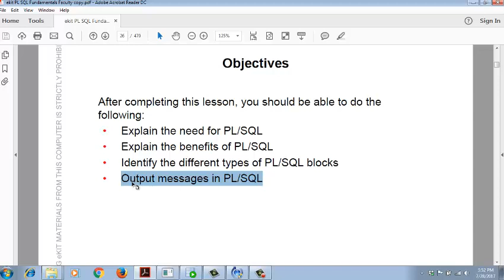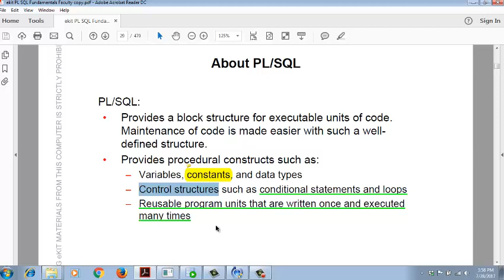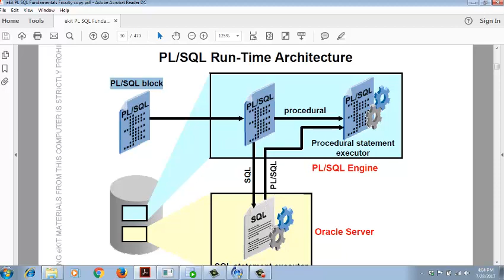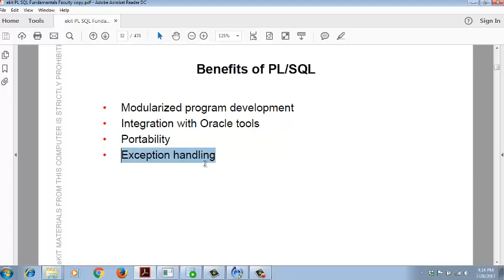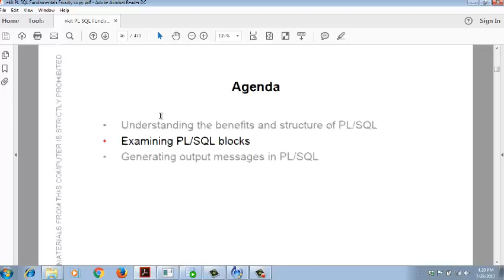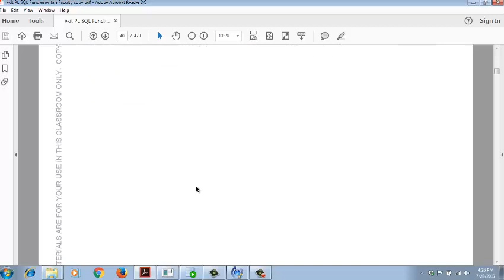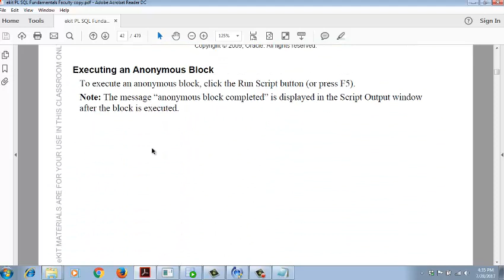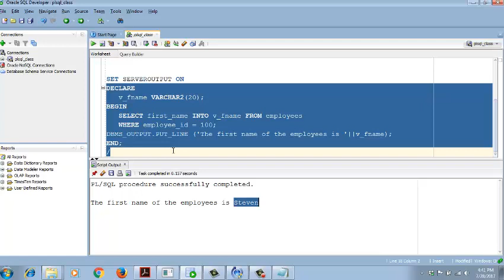Oracle PL/SQL 11g Tutorial in Bangla: Fundamentals Lesson # 1